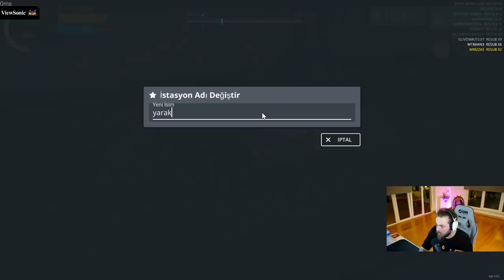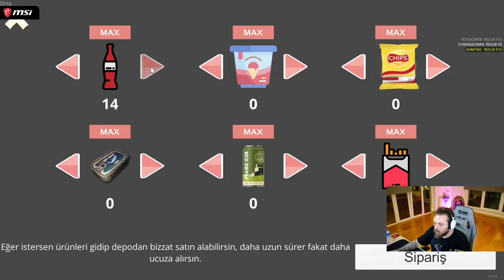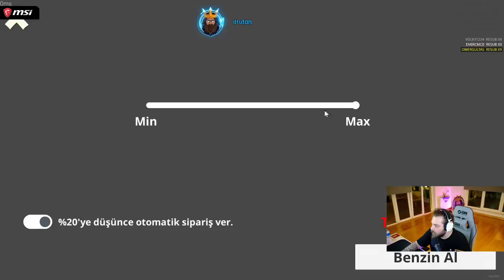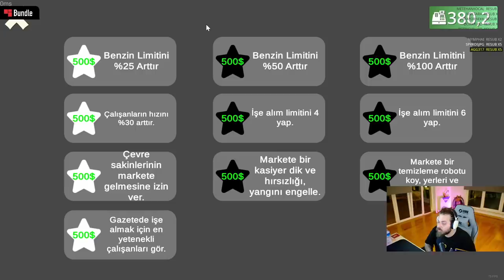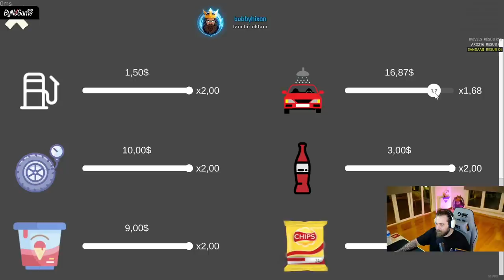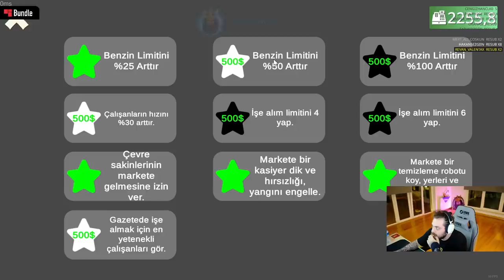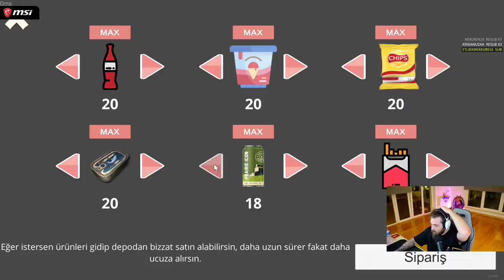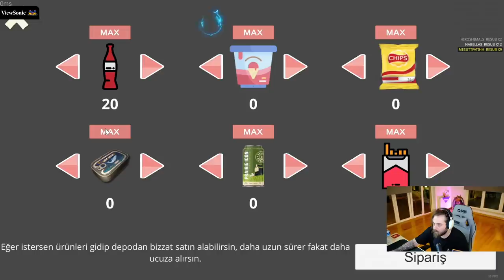ELRAENN - EKİP İLE POMPACI SIMULATOR OYNUYOR ( İNCELEME )